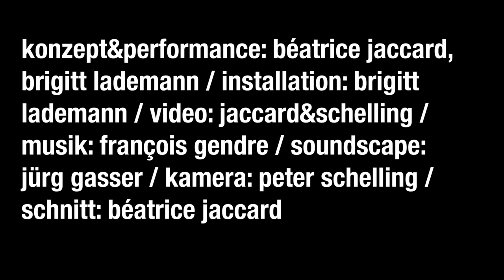jaccard/lademann - nebel 1 6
Brigitt Lademann (bildende Künstlerin) und Béatrice Jaccard (Choreographin) arbeiten im und mit Nebel.Wenn sie schon nicht im Himmel auf Wolken klettern können holen sie die Wolken auf den Boden indem sie Nebel erzeugen, im Nebel treiben, Nebeldecken durchstossen, Nebel ausregnen lassen, Dampf ablassen. also sich in veritablem Wetterzauber versuchen.